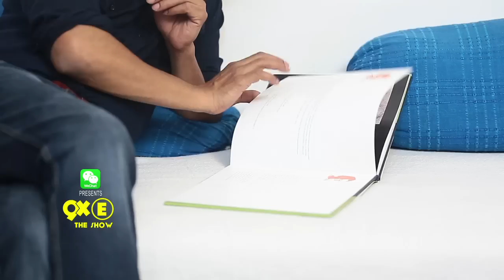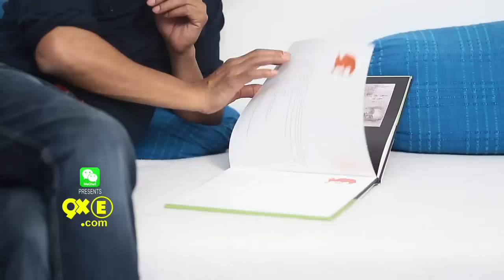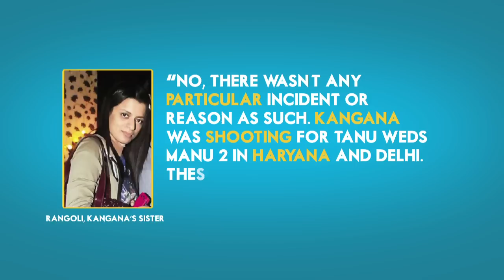Salman Khan takes HELP from Nawazuddin Siddiqui | Bajrangi Bhaijaan | SpotboyE Ep 38 Seg 2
‘SpotboyE’ is a bi-weekly broadcast show on 9XM Every Friday and Monday at 9:00 pm on 9XM. It’s your Bollywood show with Entertainment Tadka giving you honest views and reviews minus rumors.